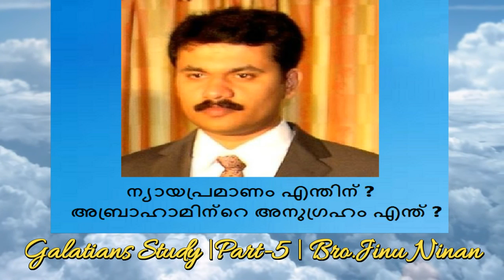ന്യായപ്രമാണം എന്തിന്❓| Why then the Law❓| Bro. Jinu Ninan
The Epistile to the Galatians  Part - 5